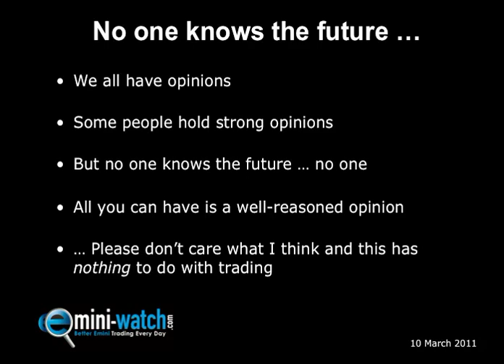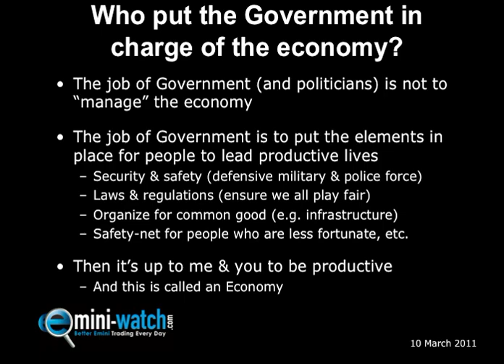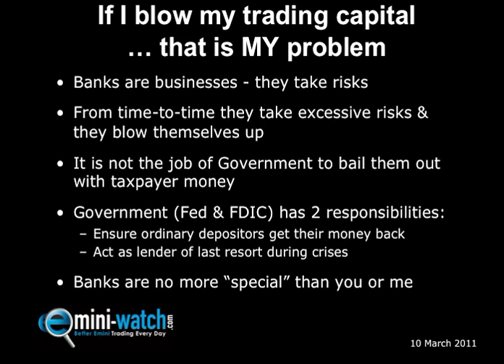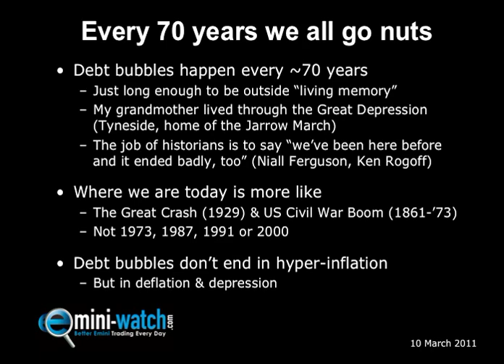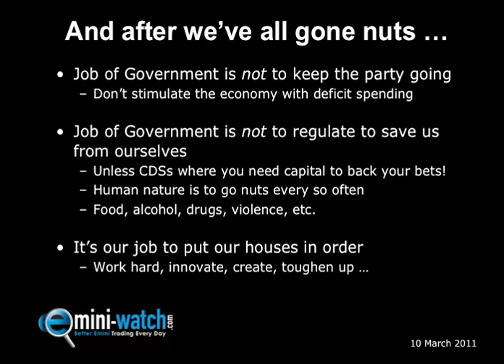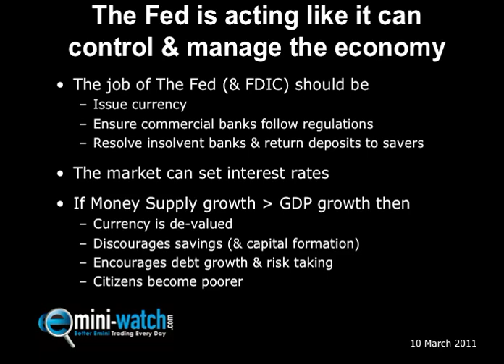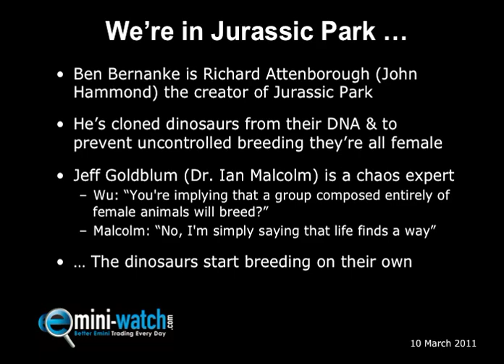We Are In Jurassic Park - 10Mar11 - Emini-Watch.com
Recession or Depression? - Video rant from Thursday 10 March 2011. Please comment, rate or like.